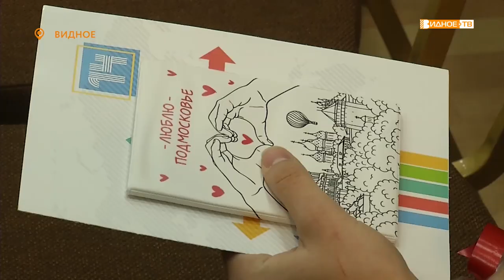«Люблю Подмосковье» - вручение паспортов граждан РФ